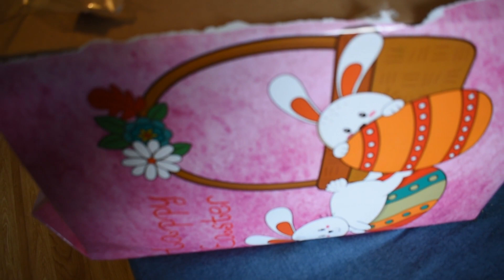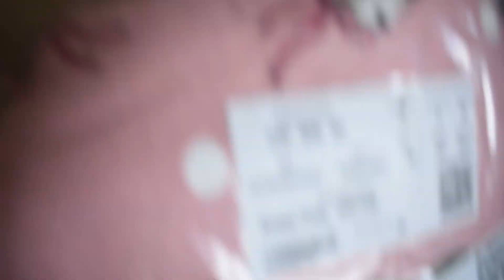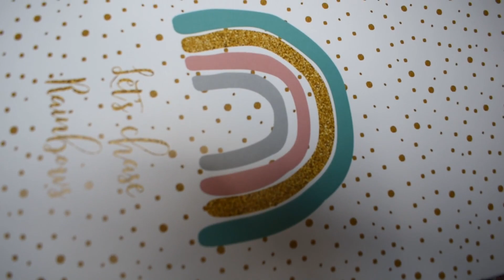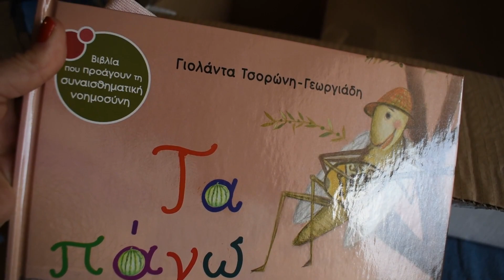Τι μας έστειλαν οι νονές από Ελλάδα για το Πάσχα| Τι θα κάνουμε την Ανάσταση και το Πάσχα| Mama Mimi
Το πιο ωραίο unboxing είναι ότι έρχεται από Ελλάδα και πολύ αγαπημένα πρόσωπα❤